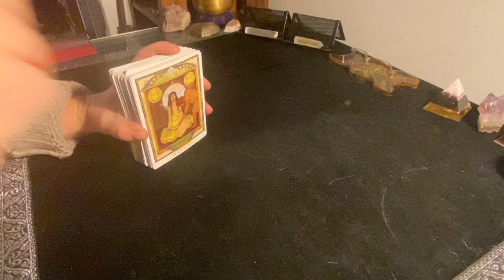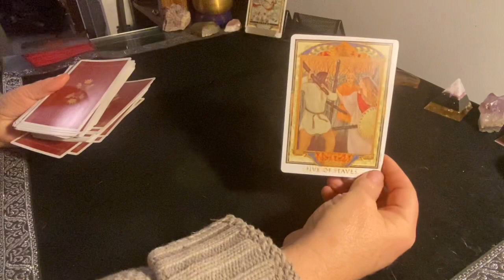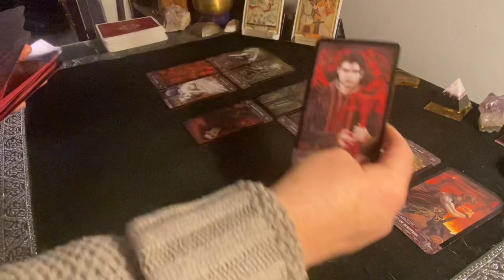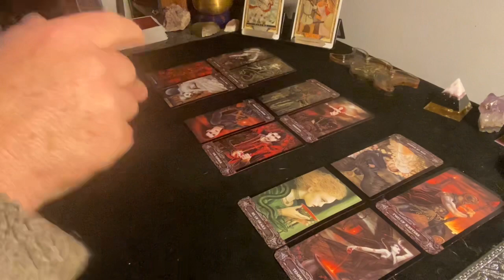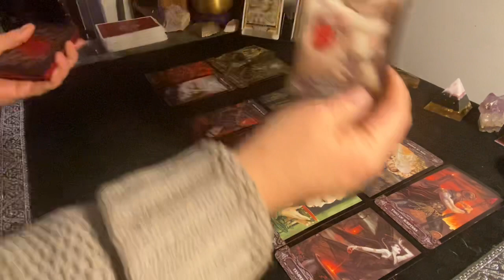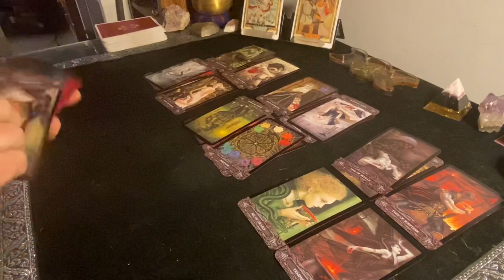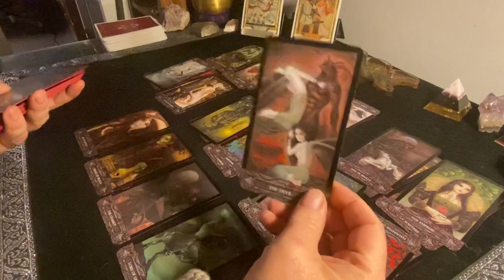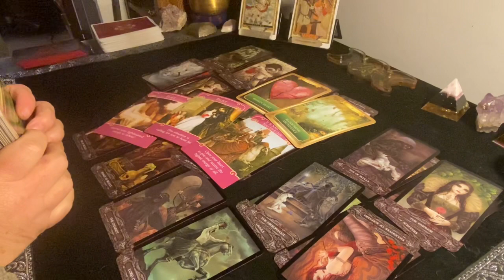LEO ♌️ FEBRUARY 2021 ♌️ “You are too late. I’ve moved on!” - Leo Tarot Reading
Leo tarot reading for February 2021.